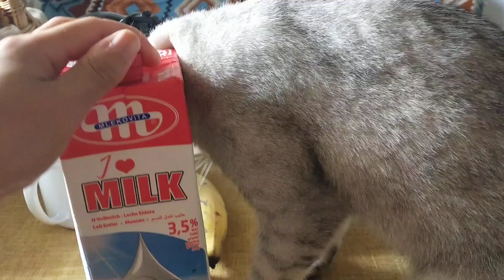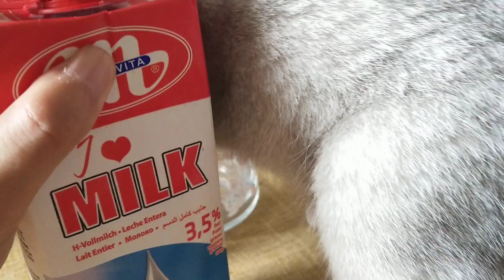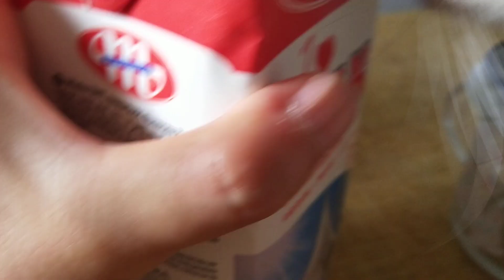give the cute cat for drink the milk record with my cat's life